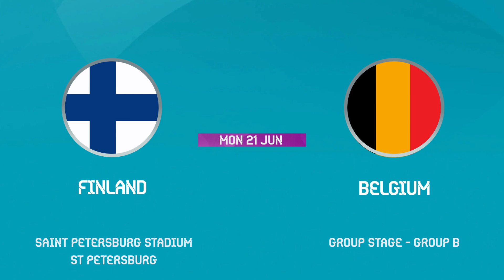MATCH PREVIEW: Finland vs Belgium | UEFA EURO 2020